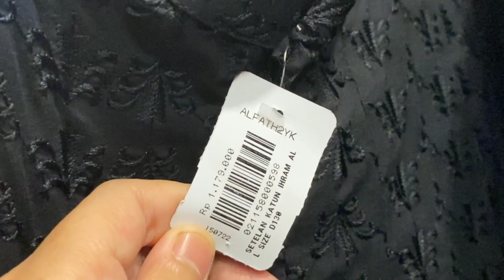BAGAIMANA CARA MEMILIH KAIN IHRAM LAKI-LAKI? BELANJA BARANG KEPERLUAN UMROH LAKI-LAKI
Harga pakaian ihram untuk laki-laki yang standar dibanding dengan kain ihram premium untuk umroh dan haji
keperluan umroh
keperluan umroh apa saja
keperluan saat umroh
barang keperluan saat umroh
haji
Kain ihram
Kain ihram murah
Kain ihram wanita
Kain ihram umroh
Kain ihram premium
Kain ihram untuk laki-laki
Baju ihram pria
Baju ihram
Baju ihram laki
Baju ihram adalah
Pakaian ihram laki
Baju ihram lelaki
Harga baju ihram laki-laki
Harga kain ihram laki-laki dewasa
Harga kain ihram
Harga pakaian ihram
Persiapan sebelum umroh
Persiapan untuk umroh
Persiapan menjelang umroh

𝙁𝙞𝙣𝙙 𝙐𝙨 𝙝𝙚𝙧𝙚 :
𝙝𝙩𝙩𝙥𝙨://𝙡𝙞𝙣𝙠𝙩𝙧.𝙚𝙚/𝙖𝙟𝙤𝙨.𝙩𝙞𝙠𝙖𝙧𝙩𝙚𝙧𝙥𝙖𝙡𝙠𝙖𝙧𝙥𝙚𝙩

📱 HP:
     1. Xiaomi Redmi Note 9 Pro
     2. Xiaomi 11T Pro 5G
🎙Mic : Costa True Dual TX wireless Microphone Lavalier Clip On Monitoring
⚖️Stabilizer : New Brica Steady 2 Pocket Gimbal Stabilizer for All Smartphone
🎞Edit Video : Kinemaster
Thumnail : ThumbNail Maker
📍Lokasi